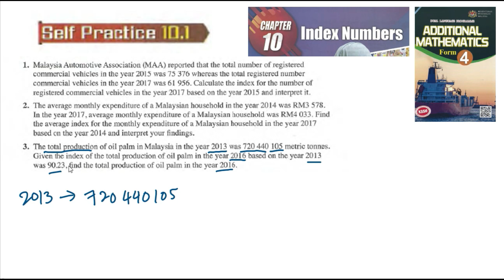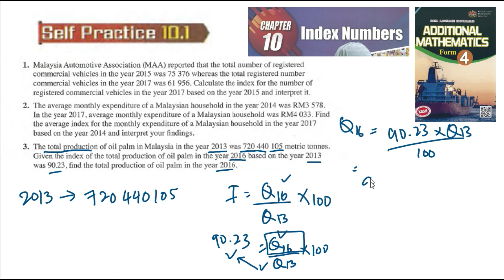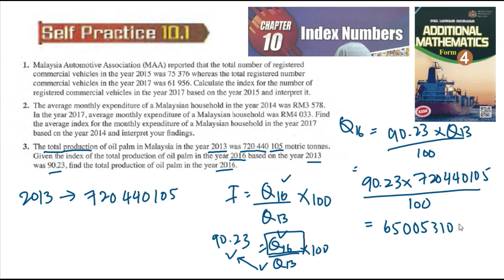Index number self-practice 10.1 Q1-Q3 latih diri 10.1 matematik tambahan tingkatan 4